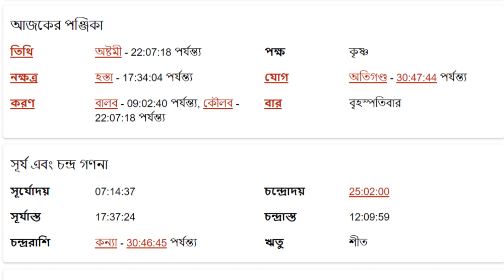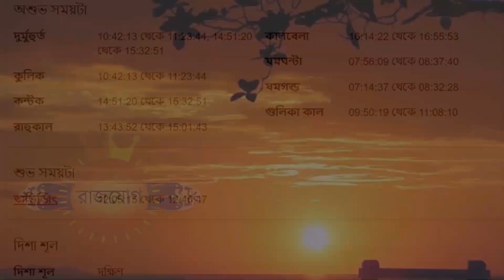বৃষ রাশি - ২৮শে মার্চ ২০২৪ - আজকের রাশিফল - Vrishabh Rashi 28th March 2024 Ajker Rashifal - Taurus